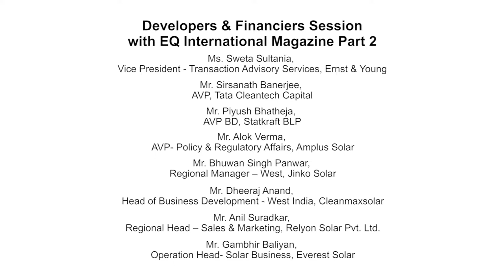Part 2/3 - Developers & Financiers Session at EQ Suryacon Ahmedabad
Panelists -

Sirsanath Banerjee, AVP, Tata Cleantech Capital
Piyush Bhatheja, AVP BD, Statkraft BLP
Hiten Parekh, Head, Everest Solar
Alok Verma, AVP- Policy & Regulatory Affairs, Amplus Solar
JK Sankar, CMD, Eastern Power
Sweta Sultania, Vice President - Transaction Advisory Services, Ernst & Young
Bhuwan Singh Panwar, Regional Manager – West, Jinko Solar
Dheeraj Anand, Head of Business Development - West India, Cleanmaxsolar